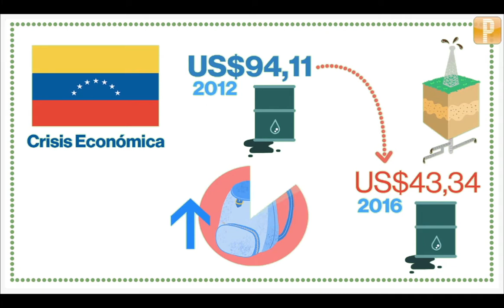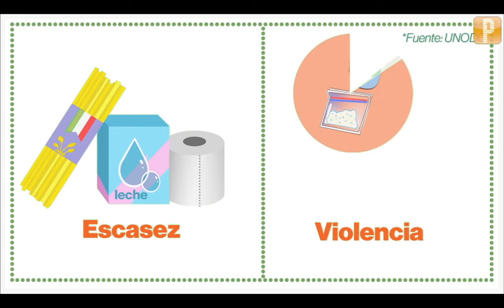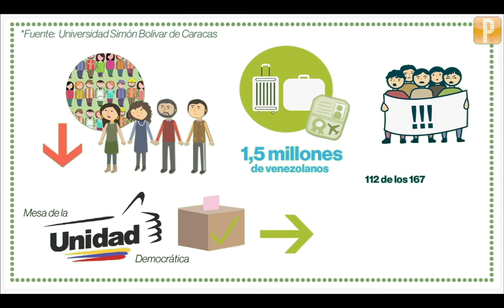Pulso Noticia: Autogolpe en Venezuela